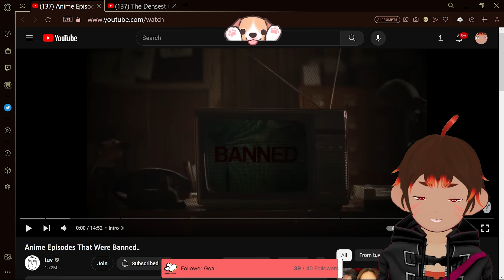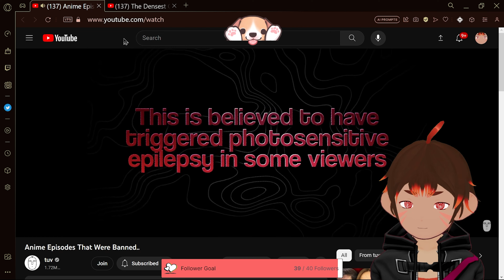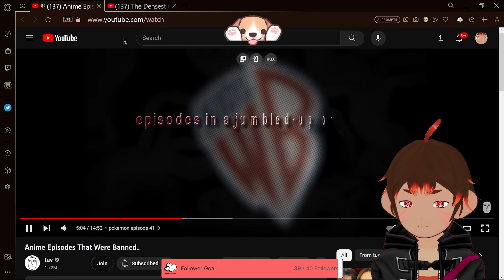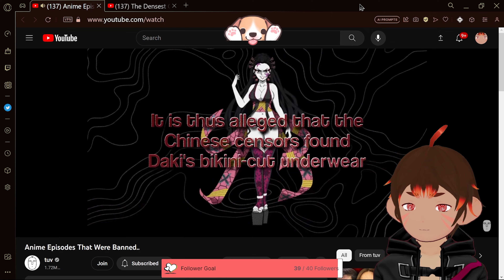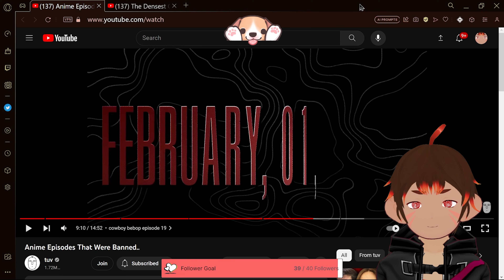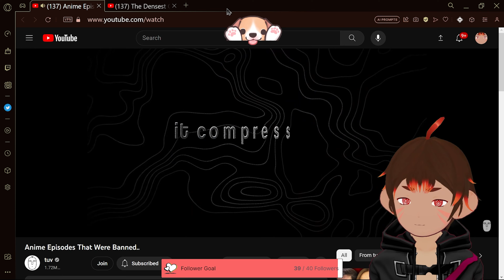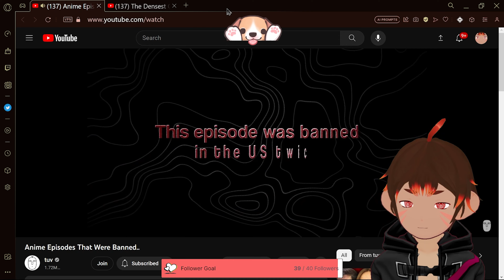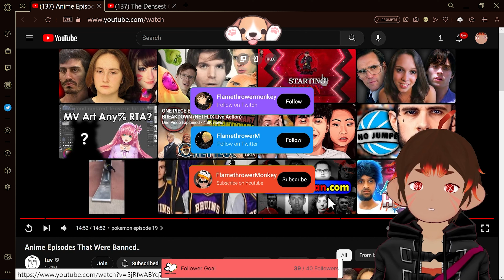Anime Banned From TV! - @tuv Reaction - Oz the Monkey [Vtuber]